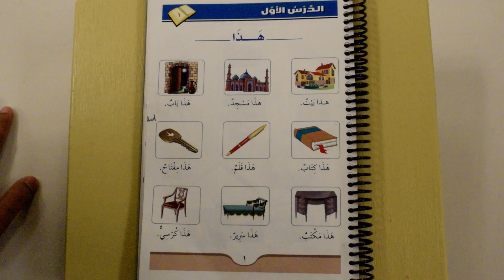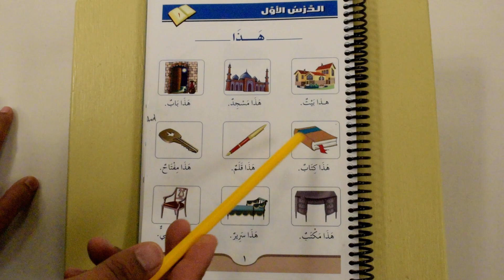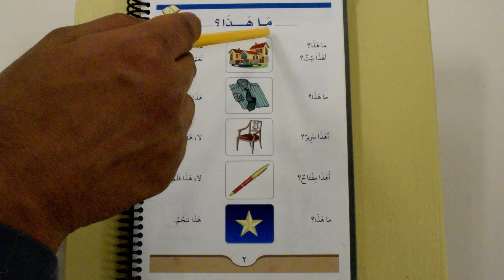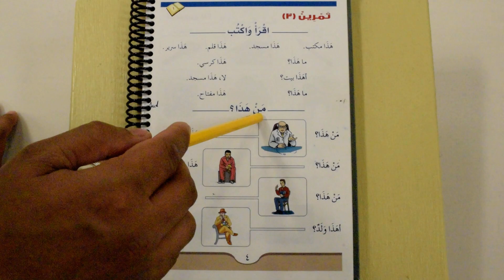Madinah Arabic Course Book 1 Lesson 1 Part 5 (Extras)